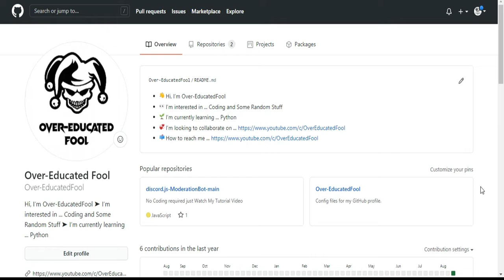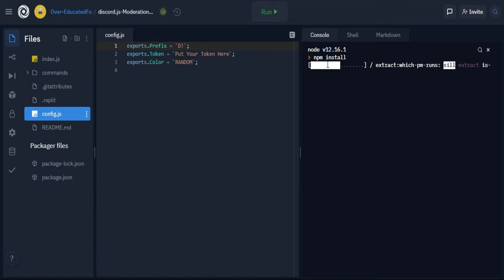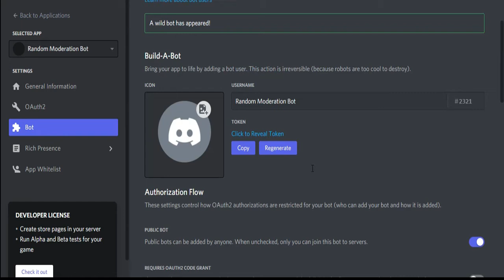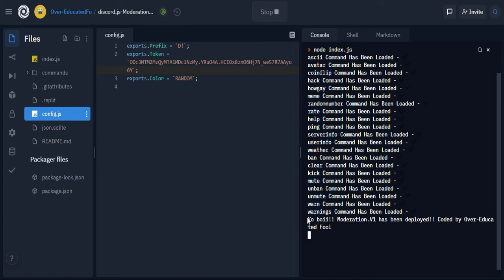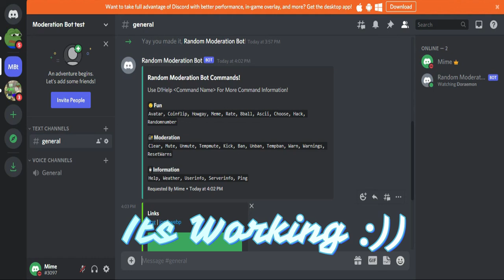How to make a Basic Moderation bot for discord in 4 mins!! (Without Coding!!)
Yo!! I am back with Another video.